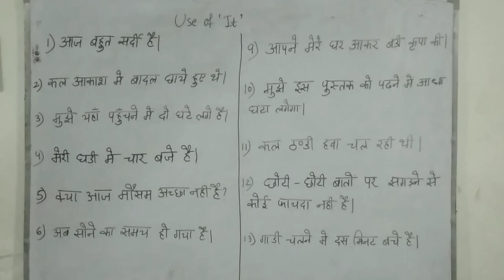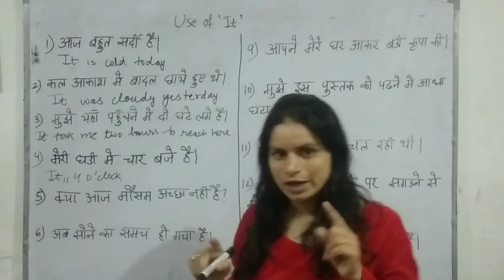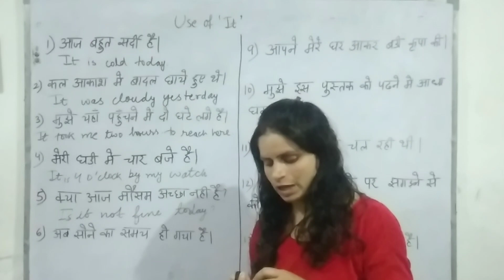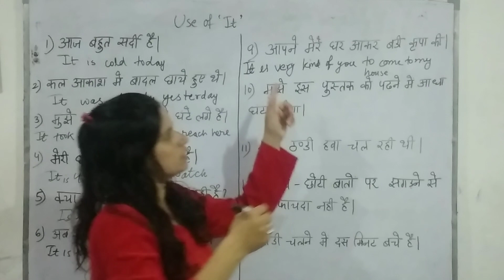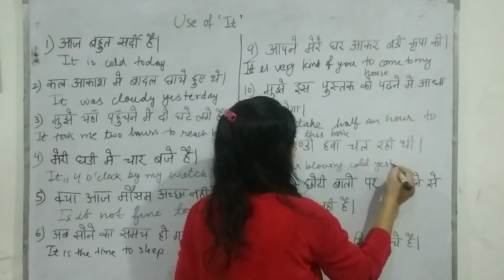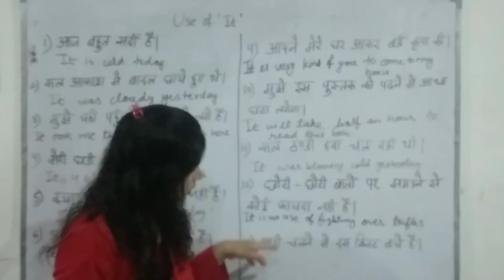use of IT in daily use sentences. different uses of it.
use of IT in daily use sentences. different uses of it. learnenglish madhuchowdhary spokenenglish educationalvideos daily use sentences